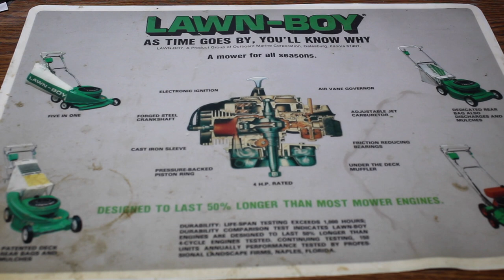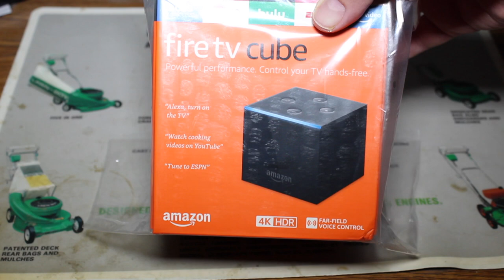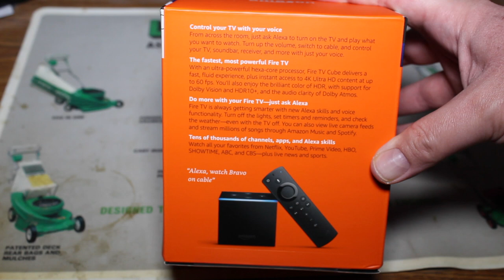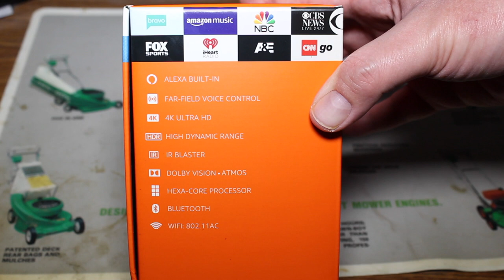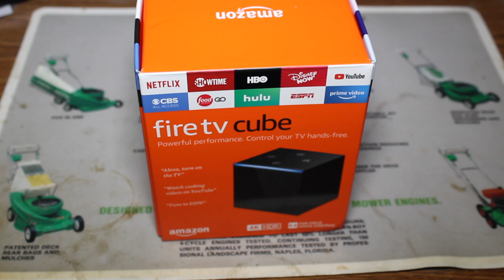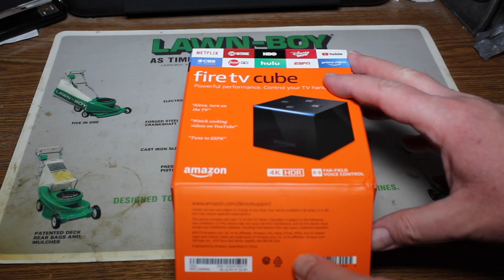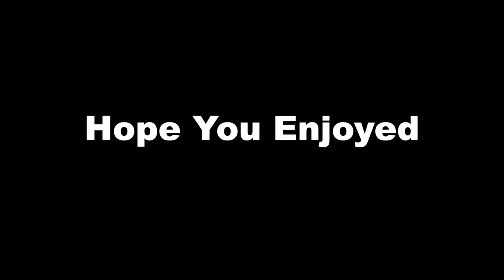Amazon Fire TV Cube Unboxing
With the drama that happened between Fox and Roku at the end of January which has been resolved. I had gotten the idea to do a series of comparison videos between both Roku and Amazon's top of the line Streaming devices and it will start with the unboxing of this Amazon Fire TV Cube so look for the comparison videos to be coming soon.